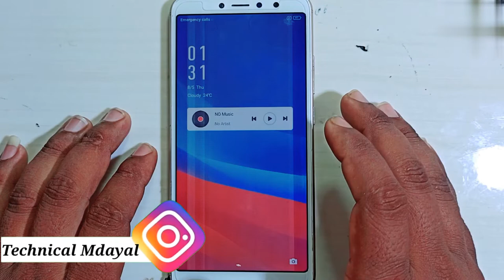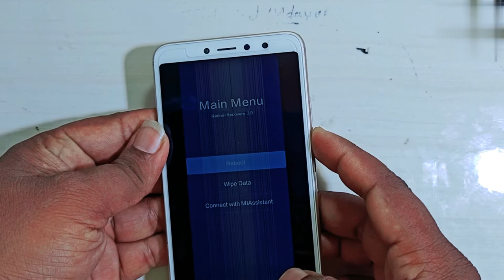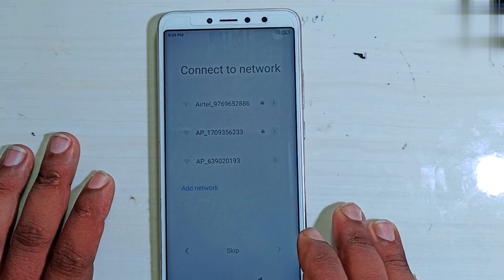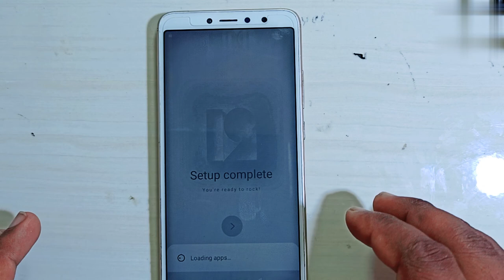Redmi y2 password pattern pin unlock without computer| how to Hard reset Mi y2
is video mai ham janege kaise aap Redmi Y2 or redmi k kisi v phone ka password pattern pin kaise unlock kar sakte h bina kisi software k or bina computer k aasani se

Username - technicalmdayal

thank you#technicalmdayal

from- uttrakhand